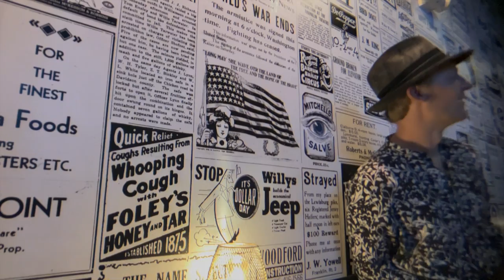Ghosttown, USA - Dallin Applebaum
A music video shot on an iPhone by Dean and Dallin
Original Music and Lyrics by Dallin Applebaum

Lyrics:

You stood behind me in the coffee shop
Three months after the texting stopped
For a half a second our eyes locked
Like, remember me? We used to  ...
And we both wanna come out on top
But it's easier now to just stay shut up

We live in Ghosttown, USA
Where passion goes to pass away
Where you disappear and that's ok
Where we never learned to play it straight
Where we’re all strangers & it's not strange

Where history shifted
Where we never had a moment
Where we never existed
Hey man, I'm calling you out
Calling you out, calling you out

And if i pass you on the street
My quarter smile looks like defeat
'Cause disappearing spreads like disease
So we vanish with the memories

We drink and kiss, "See you next Friday”
But we never show up, never say
I’m sorry it didn’t work out that way
Yea, I'm sorry it didn't work out

Three months after texting stopped
'Cause we can’t say just what we want
So we wait it out until it’s gone